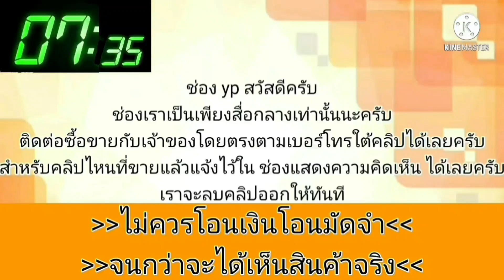ขายรถบ้านแท้💥มือเดียวป้ายแดง 📌💯🚙🚘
1998 Honda Civic

฿69,900

Honda Civic 1.6EXI
(ตาโต)เกียร์ออโต้สี บ.เงิน
ปี1998สภาพ1ใน100
เลขไมล์160000แท้
มือเดียวป้ายแดง.
น้ำมันล้วนไม่เคยติดแก๊ส
เครื่องยนต์เกียร์สมบูรณ์มาก
น้ำไม่ดันควันไม่ไหลเกียร์ไม่มีกระตุกเข้าครบเดินทางไกลได้ช่วงล่างแน่นๆ.เลี้ยวสุดไม่ดังแม็กเดิมโรงงานยางดอกหนาๆใช้ได้อีกยาว.
สีสวยไม่มีผุหรือปูดไม่มีชนหนัก**มีริ้วรอยบ้างตามการใช้งาน
ภายในสวยสะอาดแอร์เย็นจนหนาว
เครื่องเล่นUHB+บลูทูธ
กระจกไฟฟ้า4บานมองข้างปรับไฟฟ้าใช้งานได้ครบ
มีประกันชั้น3ถึงปลายปี65
ภาษีมี.ค.2566
เอกสารพร้อมโอน..

ราคา 69,900บาท ***เน้นขายสด***
ดูรถพื้นที่บ้านสวนชลบุรี
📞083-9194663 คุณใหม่